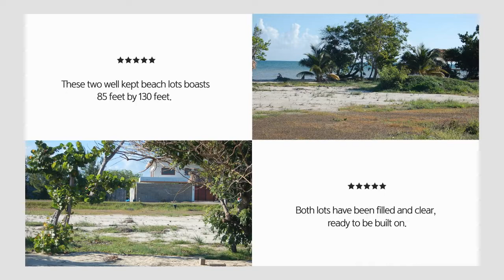BMA Placencia Belize Real Estate - Side by Side Plantation Beach Lots For Sale L369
This is a rare and unique opportunity to purchase two beachfront lots in the Plantation area, Placencia Peninsula. Majority of the beautiful beach homes are located in this quiet residential neighborhood, which is situated about a 30 minutes drive north of Placencia village.

These two well kept beach lots boasts 85 feet by 130 feet. Both lots have been filled and clear, ready to be built on. As an additional amenity, these beachfront lots include access to the beach pier, which is a 25% shared ownership between 4 neighboring lots. At $325,000 per lot, you can choose to purchase one or both lots and enjoy a whapping 160 feet of pristine beach frontage. With the rising demand for beachfront lots on the Peninsula these residential beach lots won’t last long.